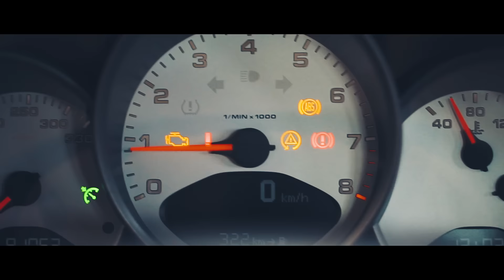DiDżej Mietek & Sequence - Pierwszy Raz (Oficjalny Teledysk)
🔔 Koncerty: tel.: 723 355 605

➤Słowa : Dariusz Niewiński
➤Muzyka : Mariusz Basta
➤Aranżacja : Sequence
➤Scenariusz : Natalia Białomyzy

Tekst:
Niewinny dotyk
Patrzyłaś w moje oczy
Pamiętam wtedy to był ten pierwszy raz
Serce zabiło
Poznałem co to miłość

Pokojowe mam zamiary
Dawaj, rybko, swe namiary
Wpadnę w nocy pokryjomu
Cii do twego domu
Przejdźmy dziś w realny świat
Dwie planety: ty i ja
Gdy muzka dla nas gra
Nanananananana

Jesteś blisko obok mnie
Już po wszystkim cały drżę
Z tobą spełniam piękny sen
Już na zawsze razem
Jeden dotyk, jedne szept
Teraz wiem już czego chcę
Porzuciłem to co złe,
Chcę na zawsze kochać cię